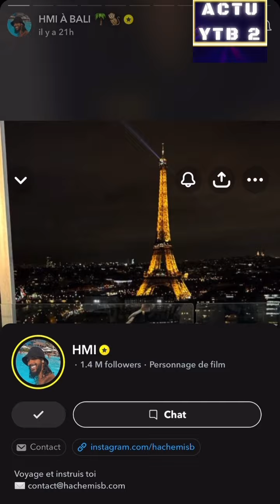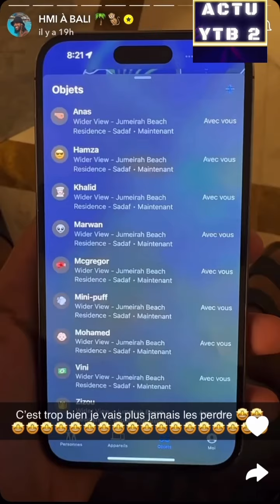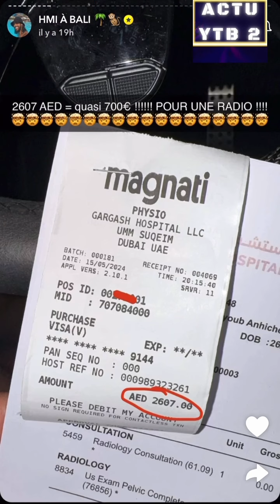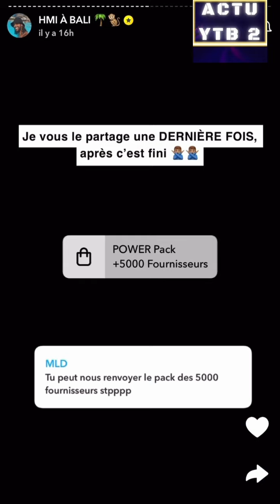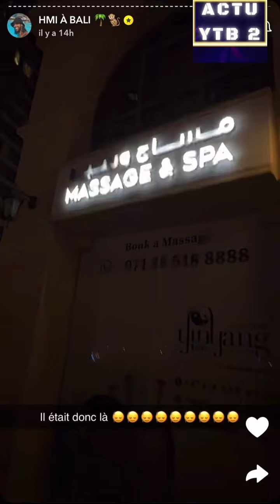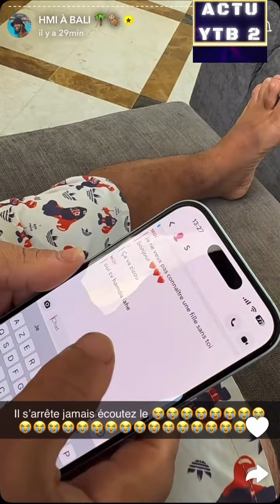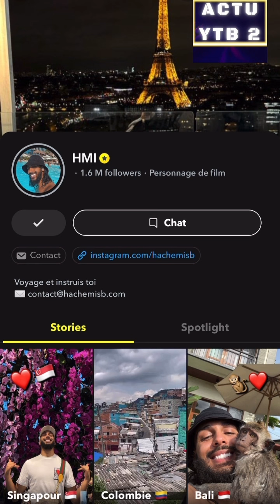HMI ET L’ÉQUIPE DU MAROC DES GENS DE PETITE TAILLE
REACTION A 1 STORY DE HMI SUR SNAP
HMI A DUBAI AVEC LES 10 PERSONNES DE PETTITES TAILLE
tour du monde a 50 000 euros
HMI et les 10 nains
influenceur humoriste